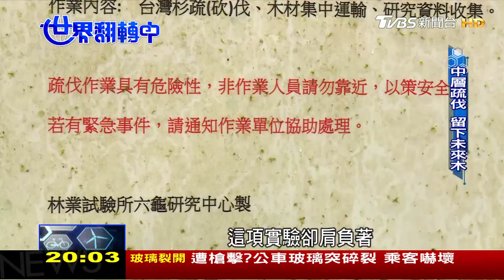八八風災十年啟示 "中層疏伐"留住未來木 世界翻轉中 20190811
台灣平均每年，會遭遇三到四個颱風侵襲，過去60年來災情最慘重的，就是【八八風災】。2009年八月七號深夜莫拉克颱風登陸，高雄山區從那瑪夏、甲仙、六龜都爆發山崩土石流，其中小林村更是一夕之間被滅村，多達474人遭到土石活埋，整體死亡人數更是來到681條人命 ，經濟損失至少四千億，為了減少大自然的反撲，從生態、土壤到水源，都做了一系列的加強規劃，就是為了讓天災來臨時，能夠更減少傷亡，更多精采內容，請鎖定本週日晚間八點的世界翻轉中##

《TVBS 56台》